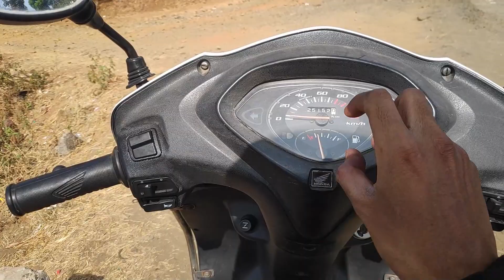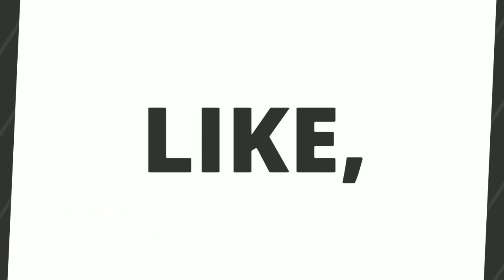Ride De' Foolish | Kisine Suzuki ka Ad. dekha hai? | W.O.L.F | Braapster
This was our April month ride. Officially known as Ride de' Foolish. A message to all those people out there who share the passion and addition of riding/travelling but just have this one reason we don't have good machines, any bike can take you miles if you have the guts to go with it!

The W.O.L.F Team.

Camera Gears:
Action camera